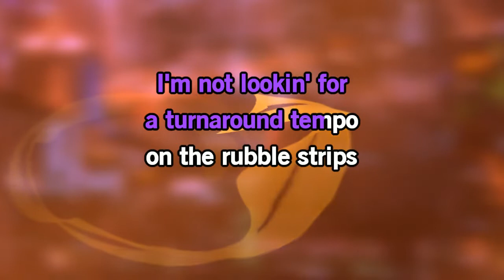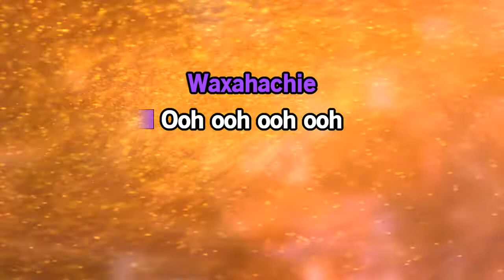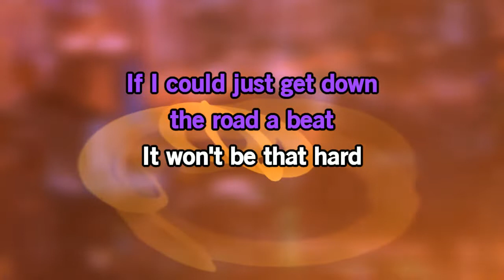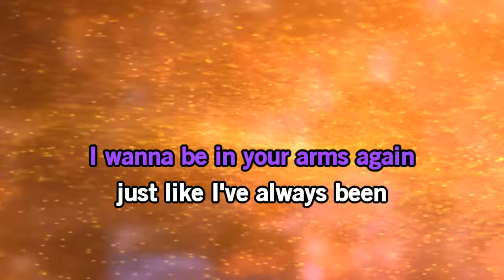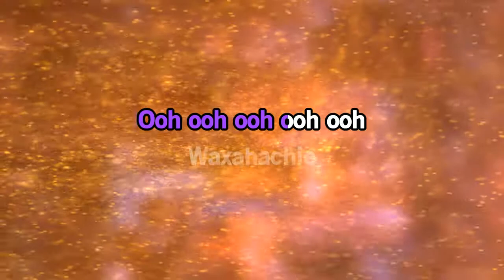Miranda Lambert - Waxahachie [Karaoke Version]